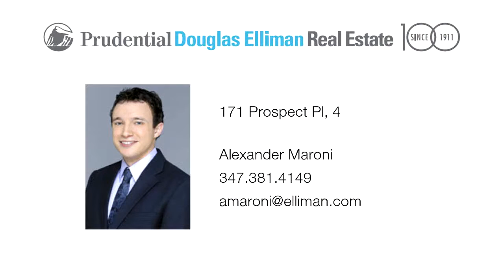171 Prospect Pl, 4 - Alexander Maroni - 08/06/12 - 1499623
171 Prospect Pl, 4

This jaw dropping upper duplex condominium offers a wonderul alternative to buying an entire townhouse.  With over 1700 square feet of space, HUGE bedrooms, THREE FULL BATHS, a gracious living room, temendous closet space, and formal dining room your new home has the space you need and want. There is a WOOD BURNING FIREPLACE in the living room.  Living room ceilings can easily be raised to a dramatic 12' feet.  This unit also offers a luxuriant sun room and exclusive roof rights - both with STUNNING MANHATTAN VIEWS.  This lovely unit is located on one of the best, and greenest, blocks in all of Prospect Heights, Prospect Place between Carlton and Vanderbilt Avenues.  You are steps to wonderful dining, shopping and nightlife on Vanderbilt and also incredibly close to the Q,B,2,3 trains.